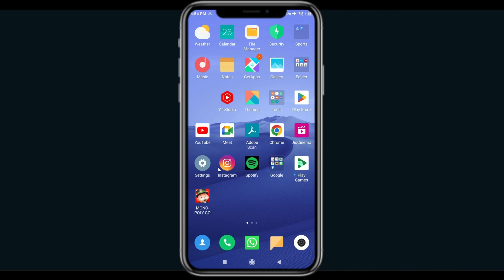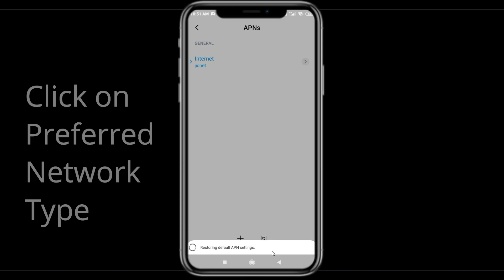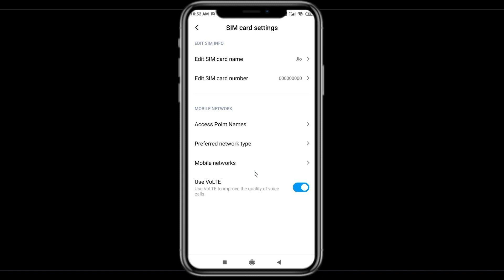How To Fix Snooker App Network Connection Problem Android & iOS | Snooker No Internet Error | PSA 24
In this video, I will sHow you How to Solve or Fix Fix Snooker App Network / Internet Connection Failed Error in Android & iOS Mobile Phone. Apart from that, if you are facing Snooker Connection Error issue then this tutorial will provide you exact solution.